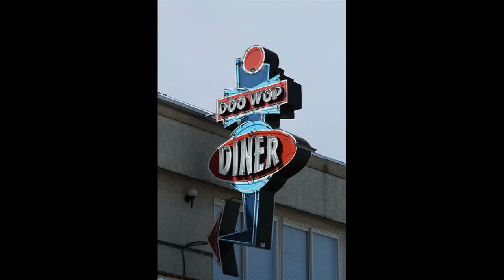CARRIBEANS KEEP HER BY MY SIDE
THE CARRIBEANS VOCAL GROUP, KEEP HER BY MY SIDE, DOO WOP BALLAD, VOCAL GROUP HARMONY, DOO WOP MUSIC GENRE